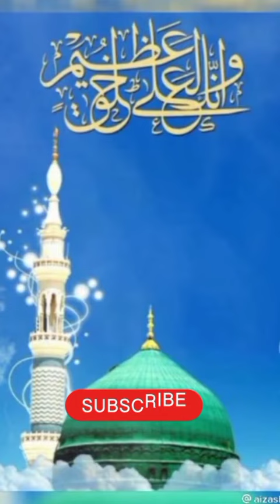Hadees e Nabi ka farman